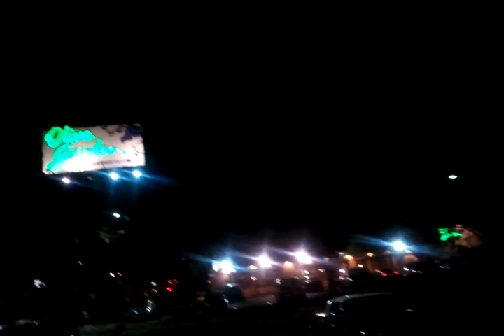NO IHOP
Welcome to "The Meme Masters Vlogster". Were total Vlog Hipsters, As In we do it Right. or we don't do it at all. This is a Vlog that we'll try and do everyday. :D